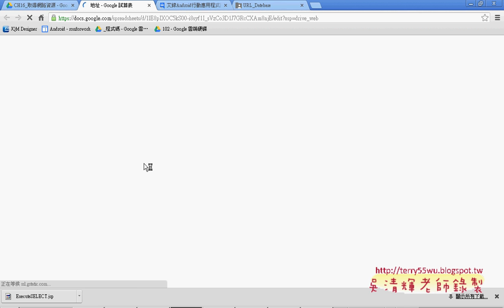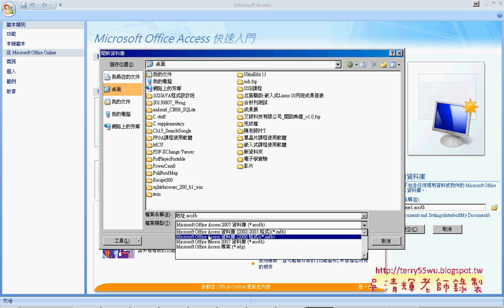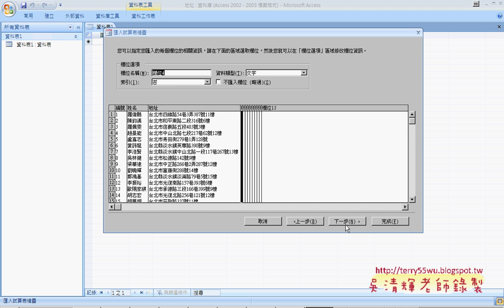05 如何在JSP中建立資料庫與連結艾鍗Android實務 吳老師1